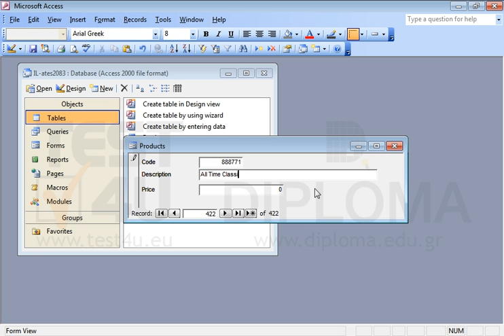Use the open form to enter a new record with the following values: Code: 888771 Description:...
Use the open form to enter a new record with the following values:
Code: 888771
Description: All Time Classic
Price: 888772